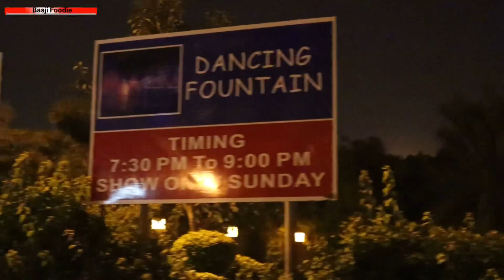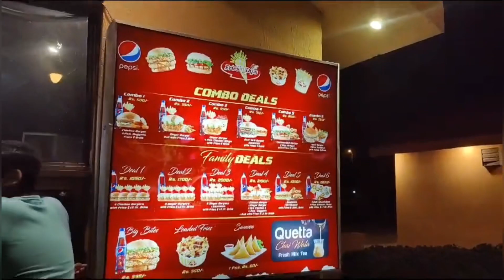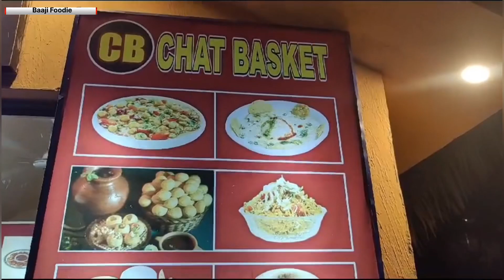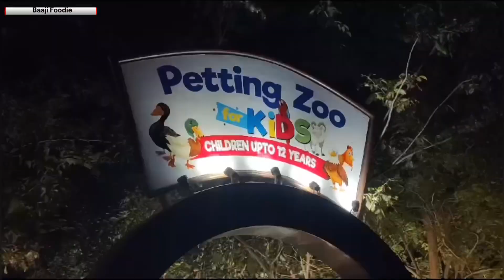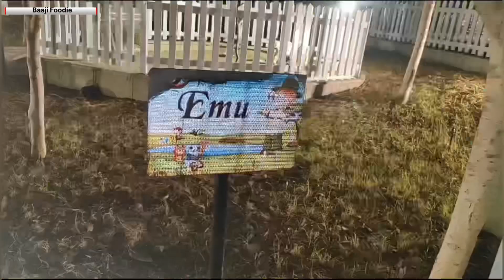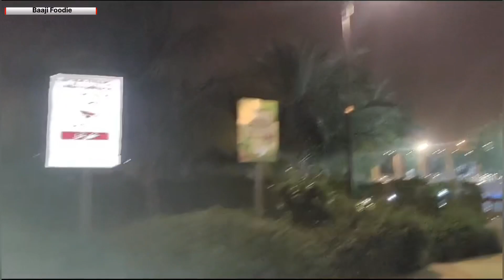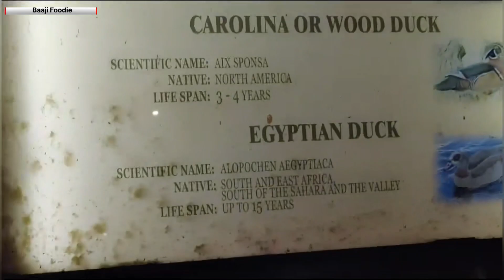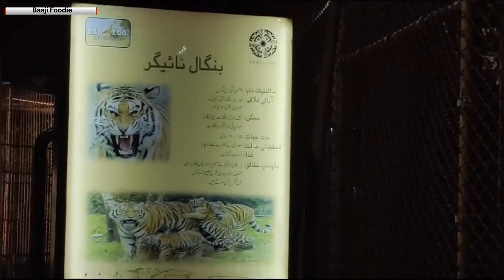DANZOO ( Day And Night Zoo) | Bahria Town Karachi | Best Zoo In Pakistan